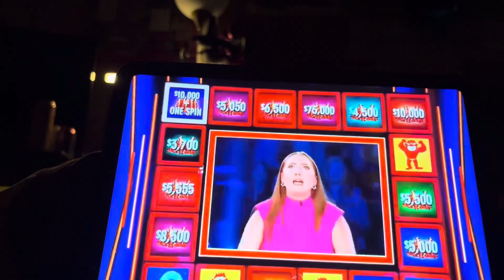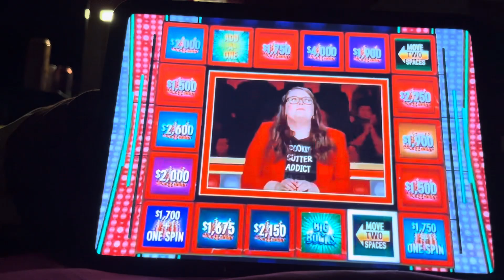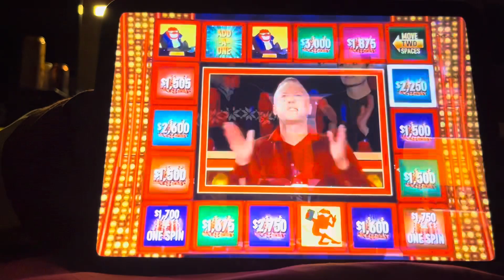July 25, 2024